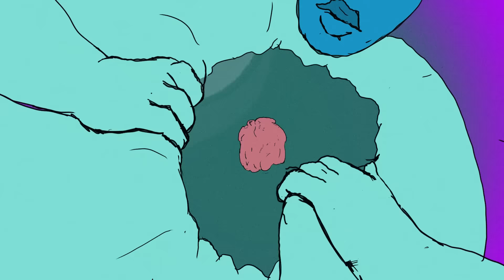Capricorn - 20Hz (Marco Lys Remix) (R&S Records)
Originally released on the R&S Records sub-label Global Cuts in 1993, ‘20HZ’ by Capricorn became the breakthrough track for its creator Hans Weekhout, a Dutch multi-instrumentalist who started his career recording and mixing for international artists such as Falco and Ian Gillan.

With its memorable combination of those rolling and thunderous marching drums, glacial marimba-like melodies and a tense, trance inducing atmosphere, ‘20HZ’ has become one of dance music’s most enduring tracks.  Hitting the singles charts in Holland, Belgium, UK and France on release, and still being played week in and week out across clubs and festivals thirty years later, it’s fair to say that Capricorn’s snare drum driven hit can be classed as a bone fide classic.

To commemorate the 30th anniversary of this behemoth anthem, R&S Records have enlisted an eclectic line-up of artists to add their own touches to a suite of remixes. Dutch composer and Apollo Records artist Andert Tysma reshapes ‘20HZ’ into a sublime ambient piece, accompanied by some tender piano work and soaring strings, whilst Italian DJ/producer Marco Lys stays true to the original, deploying a fresh and modern take and aiming it squarely at the dancefloor.

London based producer Vromm has a penchant for the UK bass and beats culture that has influenced him since the late 1980s, and his remix of ‘20HZ’ really spins the original upside down, deconstructing and rebuilding over granite hard beats.  And it’s left to legendary DJ Carl Cox to round off this broad remix package.  As a DJ who helped break this record on its original release, it’s befitting that the global dance icon puts his stamp firmly onto it, jacking up the drums and turning up a big room monster version, ‘oh yes, oh yes’!